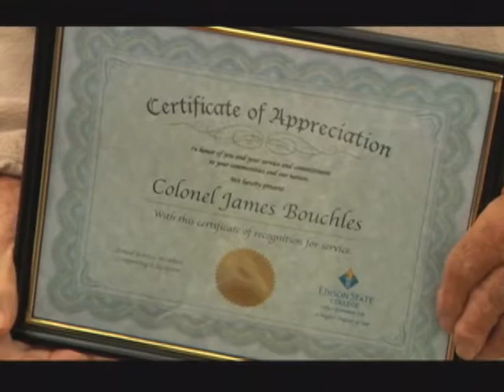HOMENAJE A LOS VETERNAOS EN EDISON STATE COLLEGE